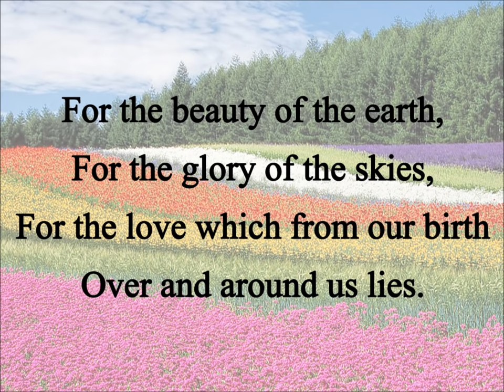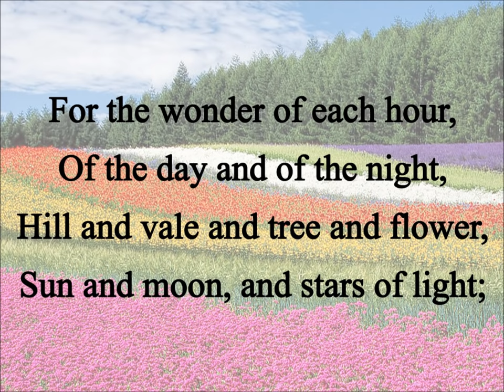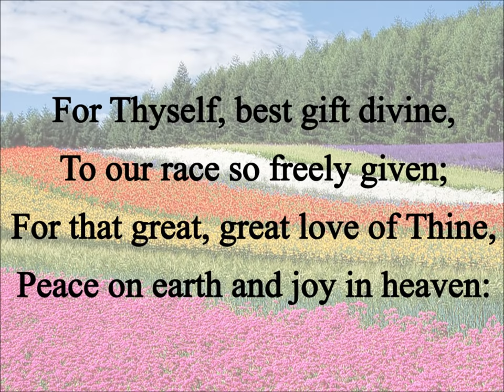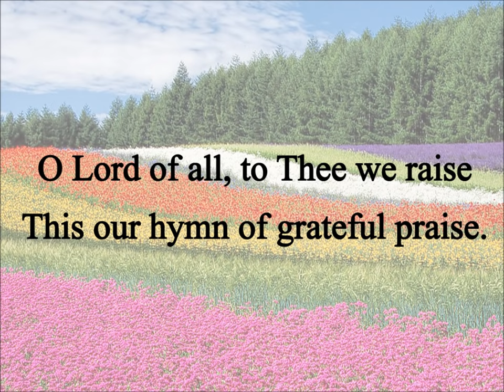For the Beauty of the Earth (Michelle Swift, Hymn with Lyrics, Contemporary)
Words by: Folliot Pierpoint, 1864
Music “Dix” by: Conrad Kocher, 1838
Performed by: Michelle Swift, 2010 (How Great Thou Art, Songs of Faith for Voice and Orchestra)
for history and additional resources for this song.